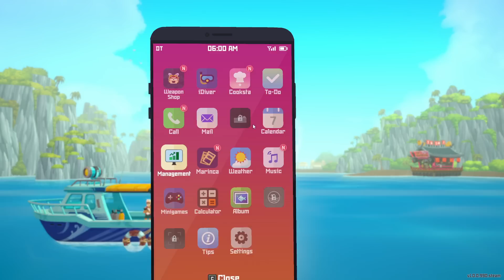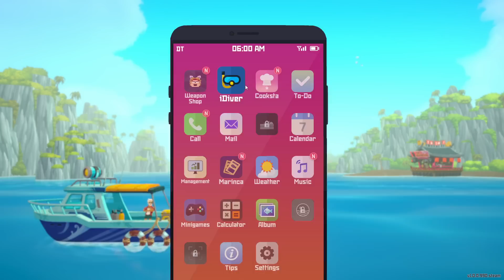💗💗💗 DOLPHINS 💗💗💗 - DAVE THE DIVER - Ep 4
I saw this on the Steam front page and just from the description, I knew I had to try it. I've recorded 5 episodes this afternoon as a "sampler". If people really like it, then I'll keep going!

Snail Mail:
P3A 4S8